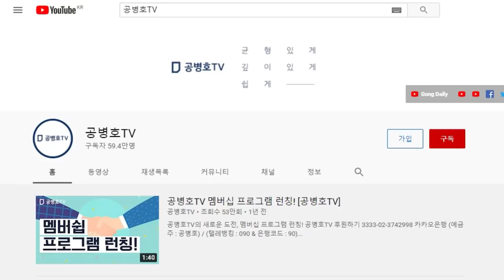40대... / "마지막을 지키던 이들" [공병호TV]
Bitcoin : 3MTW849AkP2ftLeSK2teZHMmzLu7Z83s9U